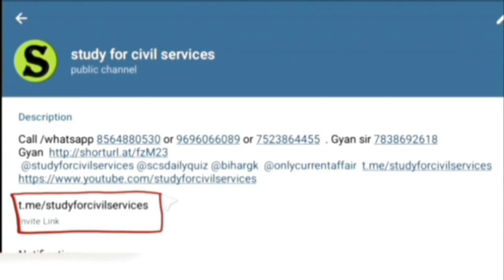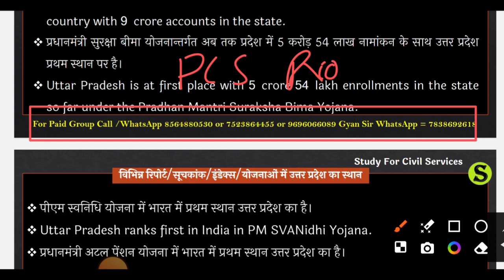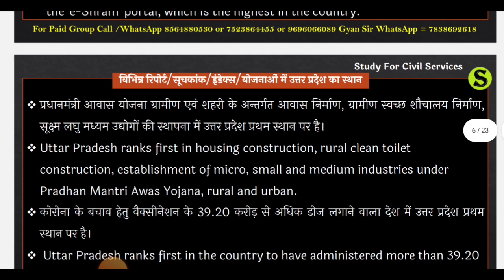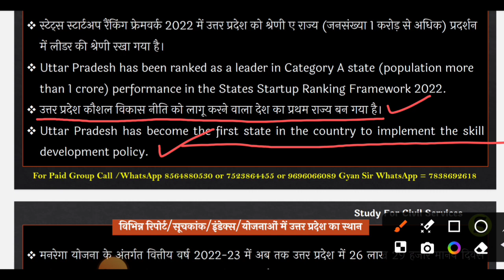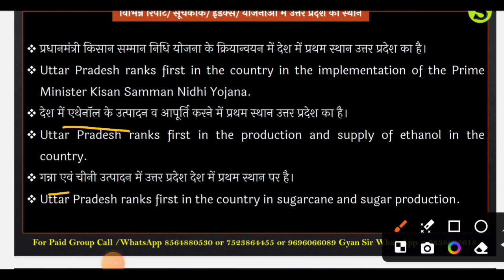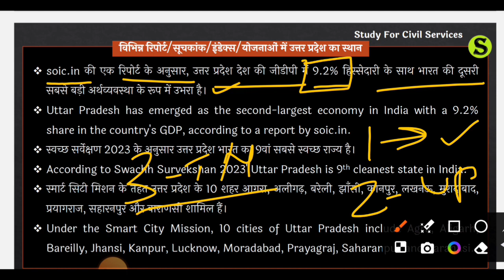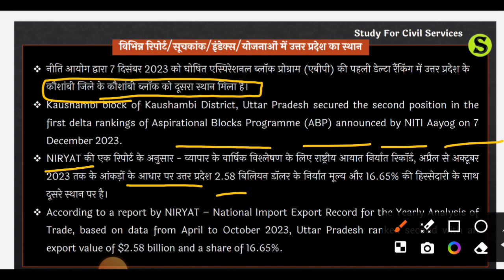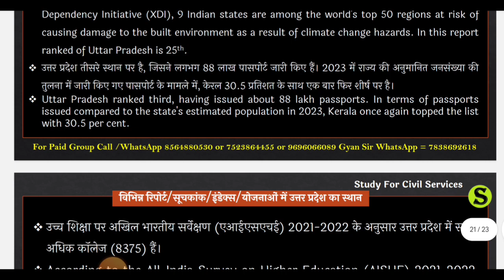UP Ranking In Various index 2023 ll Up की विभिन्न सूचकांकों में रैंकिंग For RO ARO PCS BEO Police